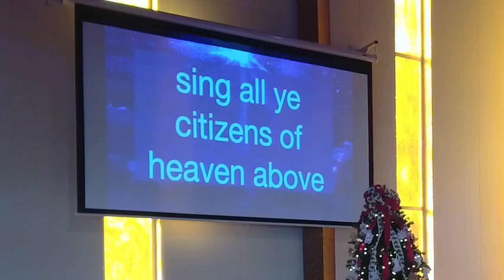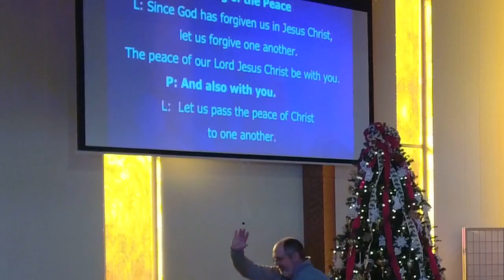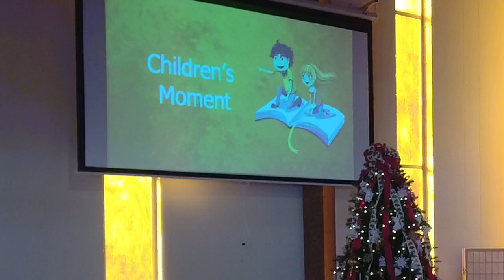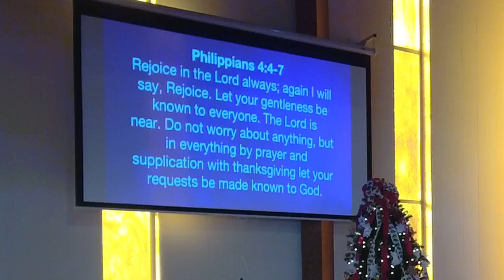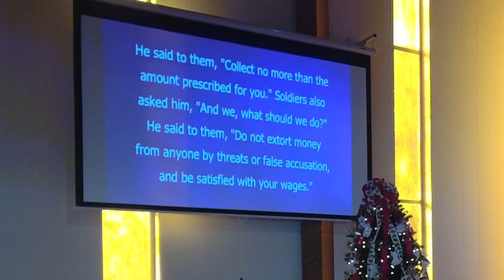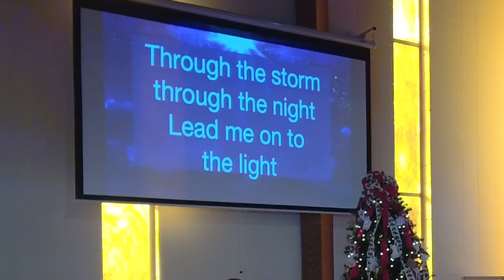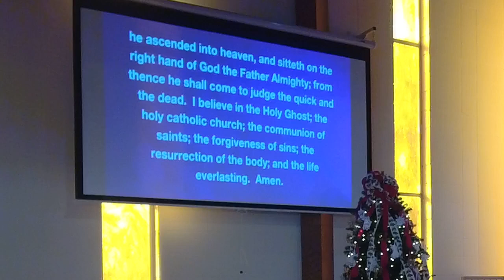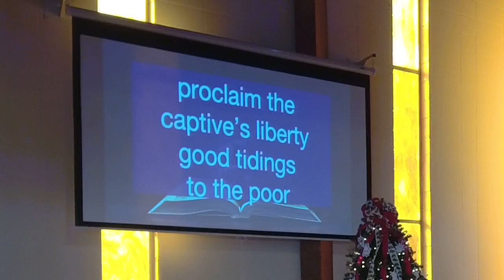Worship service 12/12/21